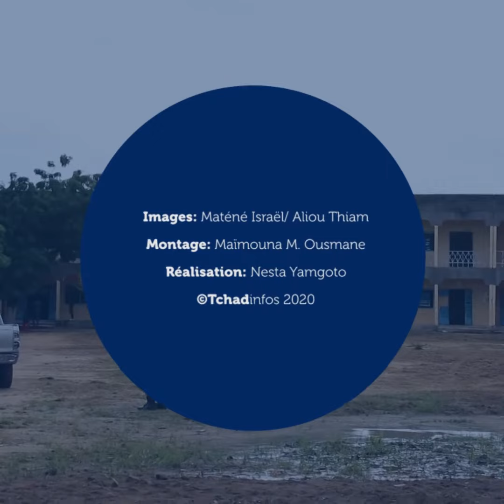Vidéo. Les candidats au baccalauréat composent les épreuves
VIDEO - les épreuves de baccalauréat sont lancées ce lundi 17 août sur l’ensemble du territoire national. Une composition spécifique cette année en raison de la crise sanitaire. Comment se déroule l’examen ?